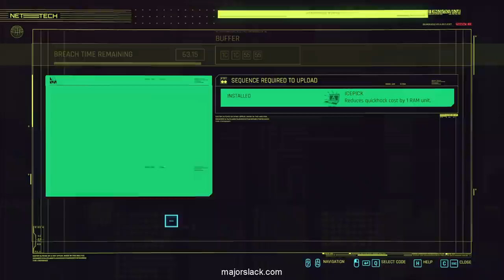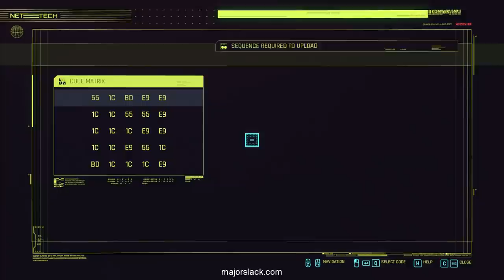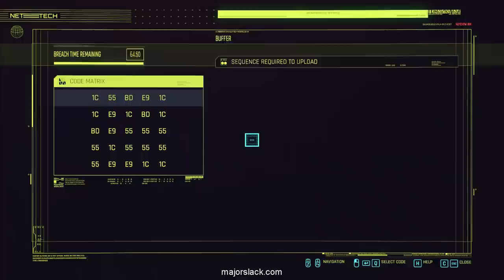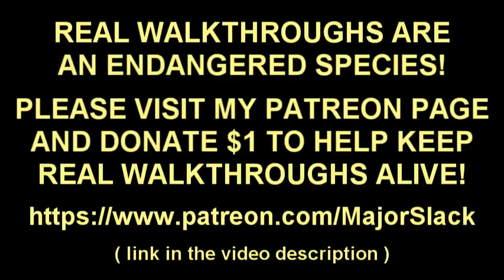Cyberpunk 2077 Walkthrough Part 13 - Machete Mayhem (MULTI-BUILD POWER START)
A REAL walkthrough of Cyberpunk 2077 by veteran video gamer, Major Slack. Featuring a special MULTI-BUILD OPEN WORLD POWER START that will show you how to stockpile a ton of attribute points, perk points and most importantly, CASH (and lots of it). With the power start complete, you can then use that save game as a springboard to experiment with any number of kickass starter builds, different playstyles and alternate gameplay without having to grind through the game again.